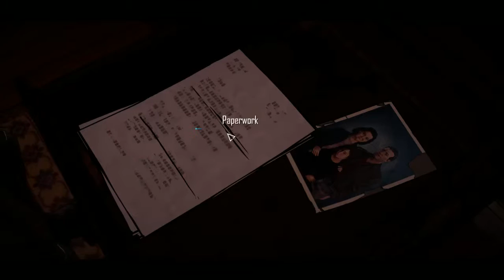Let's Play - Batman: The Telltale Series - Episode 4 Part 2 - Guardian of Gotham